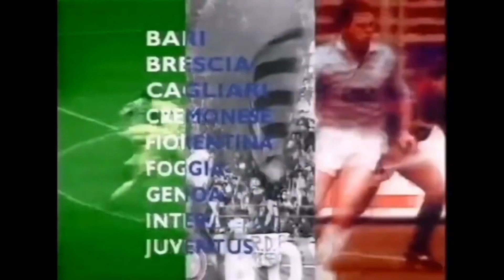PS5 - EA FC 24 - Gazzetta Football Italia - Pro Vercelli - Episode 9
New series of Career mode with Pro Vercelli